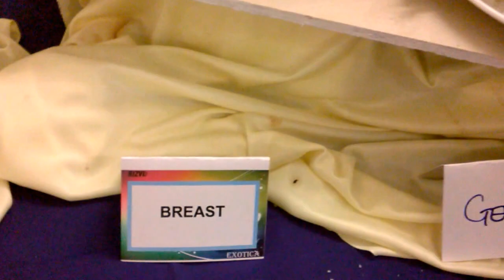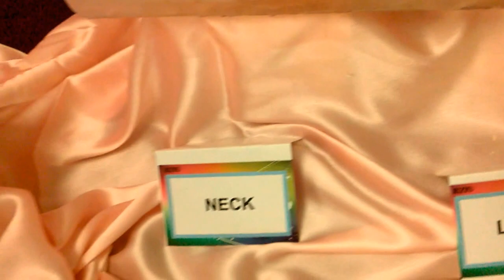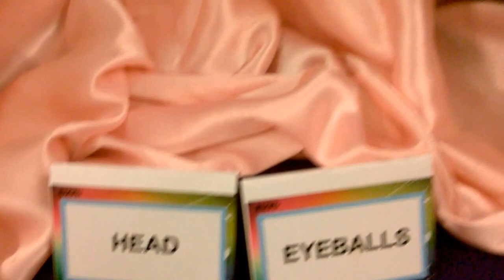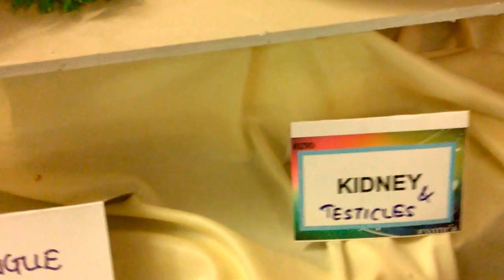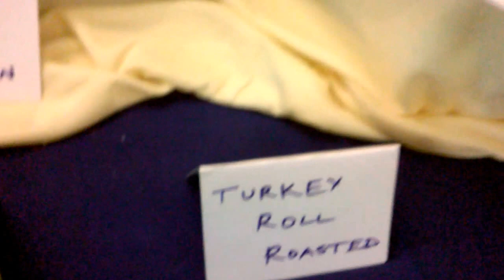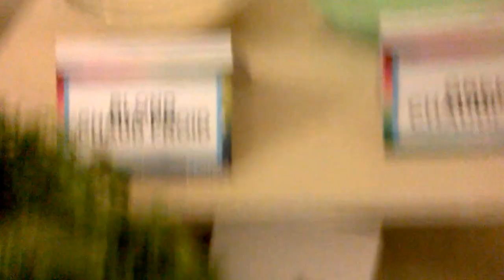Different types of Animals meat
This video was taken from Rizvi college of Hotel Management , there was a fest in that all other meat were shown